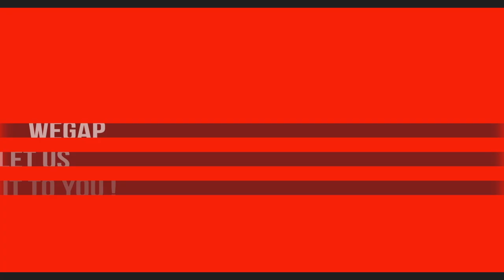WEGAP 2MIN PROMO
Promotional Video for WEGOALLPLACES LLC.
Shoot and edited by Aromaz of Fresh Personas Media llc.
Music Produced By Aromaz Of Aromaz Industries LLC.
Track "ON WAY BACK "QZ-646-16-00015, QZ-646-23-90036,
AROMAZ INDUSTRIES  PUBLISHING  ID # 3313812  SINCE 2008
 JUAN F ZAMORA  WRIGHTER/COMPOSER ID # 3680201 SINCE 2012
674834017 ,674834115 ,